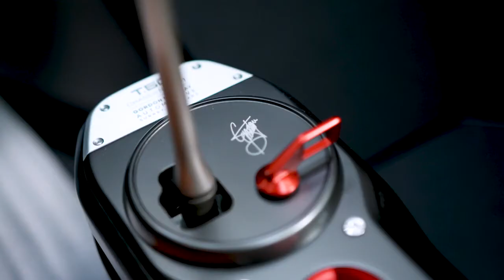Gordon Murray elaborates on the T 50 supercar